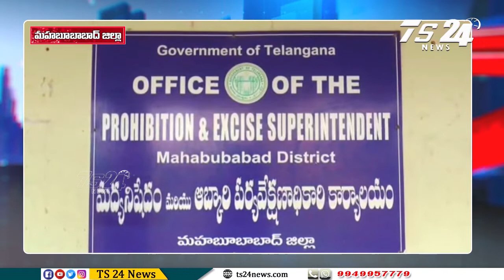నూతన మద్యం పాలసీ 2021-23 సంవత్సరానికి గాను 59 మద్యం దుకాణాలకు గెజిట్ నోటిఫికేషన్ ను విడుదల|TS24 News